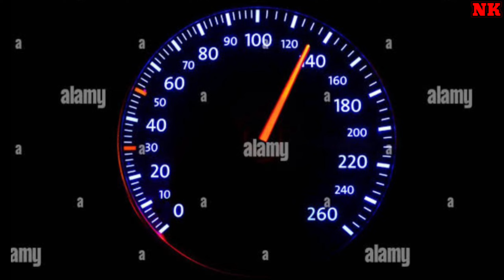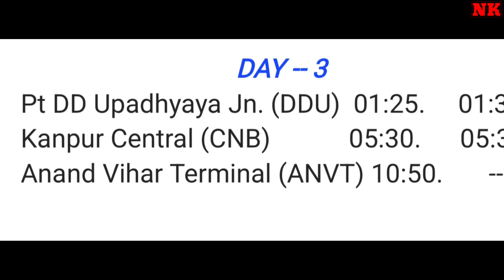Full details of 20501 Agartala Tejas Rajdhani Express || Train के बारे में पूरी जानकारी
Youtube Channel's of "NK"📌 :--

In this video I have talked about 20501 Agartala Tejas Rajdhani Express.

1) Full details of 20501 Agartala Tejas Rajdhani Express.
2) Full details of Agartala Tejas Rajdhani Express.
3) Full details of 20501 Agartala - Anand Vihar Terminal Tejas Rajdhani Express.
4) Full details of Agartala - Anand Vihar Terminal Tejas Rajdhani Express.
5) Full details of 20501 Express.

NOTE❗️ --

And all the songs of these channels are authorized to use in our video...

ABOUT N K RAIL FAN :-- "N K RAIL FAN" is a YouTube channel where you will get videos about (1) INFORMATIVE VIDEOS RELATED RAILWAYS, (2) RAIL INFO, (3) TRAINS INFO, (4) STATIONS INFO, (5) TRAIN VLOGS, (6) RAIL FANING VLOGS.

SUPPORT!!